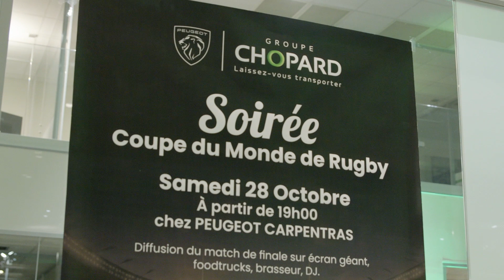Peugeot Orange et Carpentras - Soirée Coupe du Monde de Rugby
Revivez avec nous une soirée exceptionnelle chez Peugeot Carpentras !
Nous avons partagé un moment convivial et sportif lors de la Finale de la Coupe du Monde de Rugby 📺🏉